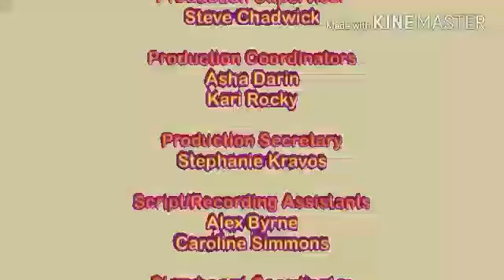The New Adventures Of Sandy Brown Credits (Season 1 Episode 3)